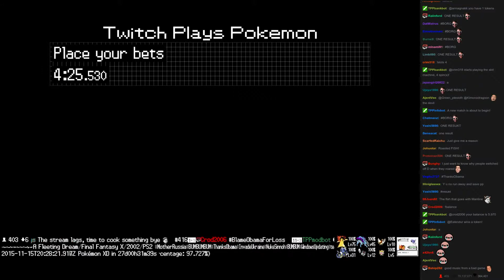Twitch Plays Pokémon Battle Revolution - Match #29536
Match #29536 [Blue: Ekans, Swablu, Ponyta] vs [Red: Typhlosion, Golem, Buizel]